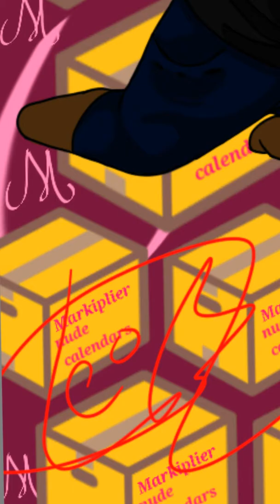leobello draw Markiplier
Hello
I'm this video I make a drawing of the amazing Markiplier.

And don't forget to put a "paw" on the bell icon so you can notified on the next video I upload